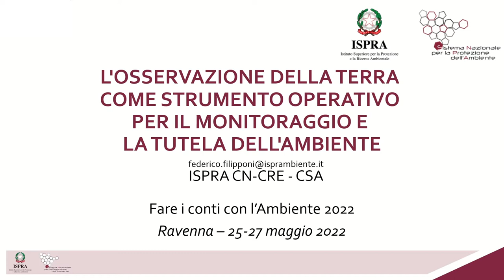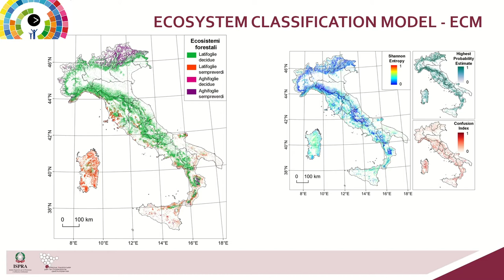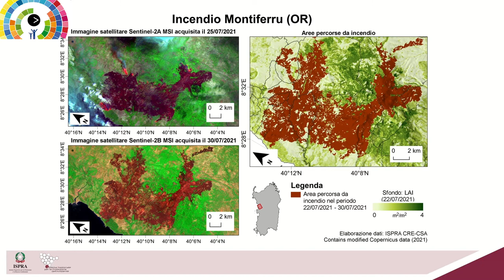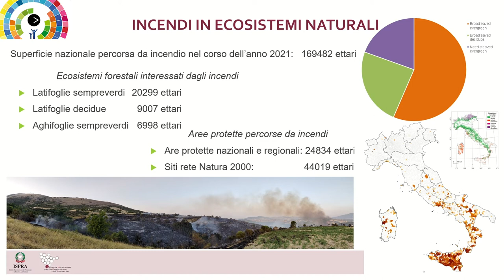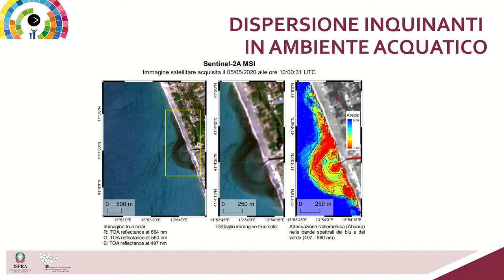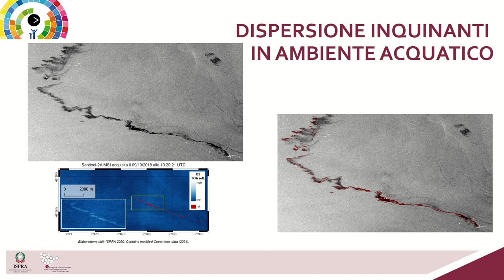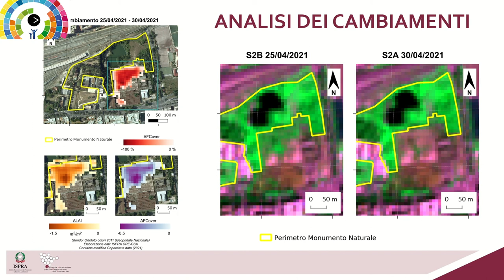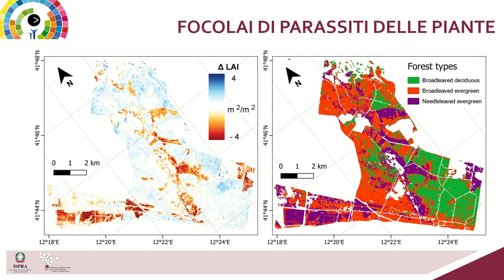ISPRA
L'osservazione della terra come strumento operativo per il monitoraggio e la tutela dell'ambiente.